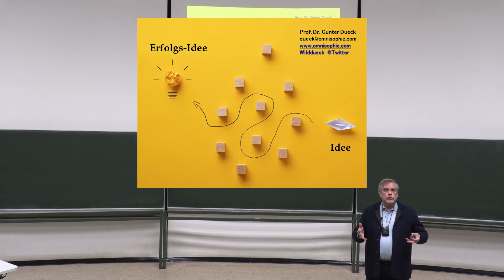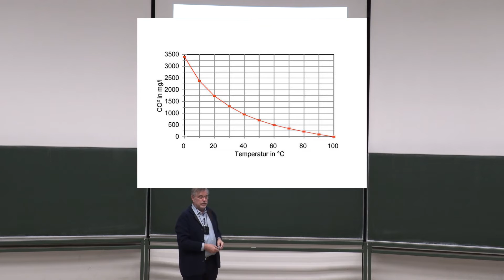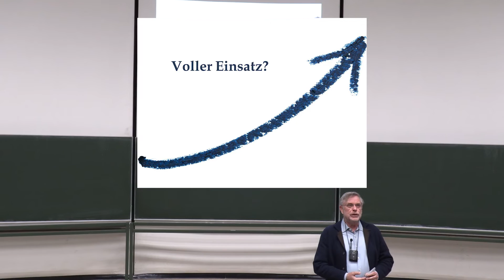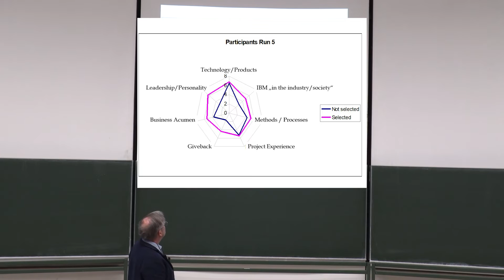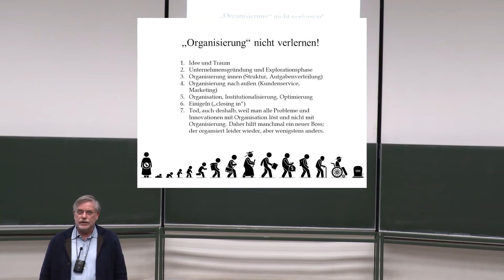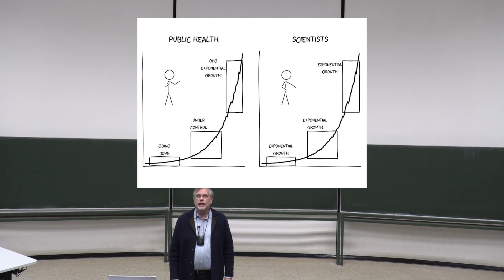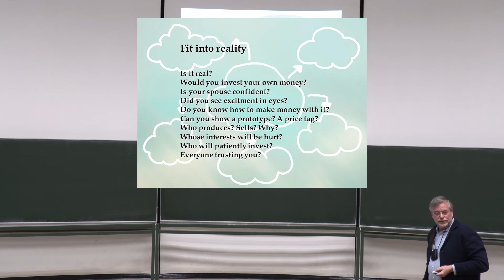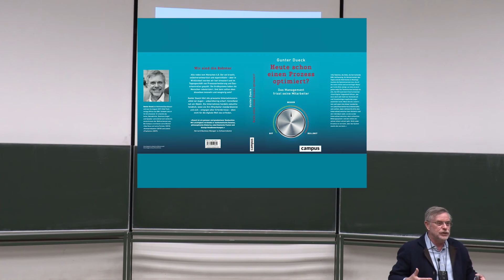HHU - Campus der Ideen: Keynote Prof. Gunter Dueck "Wie man Ideen erfolgreich macht"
Viele neue Ideen klingen im ersten Moment aufregend und spannend – ja oft sogar verrückt und verwegen. Und werden damit schnell als unrealistisch und nicht umsetzbar zu den Akten gelegt. Dabei verdienen es gerade die ungewöhnlichen Ansätze durchdacht und getestet zu werden.

Prof. Dr. Gunter Dueck ist ein Verfechter dieses Zu-Ende-Denkens – und plädiert für die gesteigerte Wertschätzung von Innovationen und Ideen in Wissenschaft, Wirtschaft und Gesellschaft. In seinem humorig-philosophischen Vortag im Rahmen des Campus der Ideen an der Heinrich-Heine-Universität Düsseldorf fordert er nicht nur eine neue Ideenkultur, sondern geht auf Spurensuche – in Platons Liniengleichnis genau wie in seiner Theorie der Nachrichten-Identifikation.

Ein Video des CEDUS (Center for Entreoreneurship Düsseldorf) an der Heinrich-Heine-Universität Düsseldorf im Rahmen der "Campus der Ideen" Wochen im Frühjahr und Sommer 2022. Editierter Mitschnitt der Keynote von Prof. Dr. Gunter Dueck, die am 8.April an der HHU stattfand.

Thema: "Wie man Ideen erfolgreich macht." Länge: ca. 93 Minuten.
Produktion des Videos: CEDUS / HHU.
Koordination: Sime Rehrmann (CEDUS) und Dieter Joswig (Stabsstelle Presse und Kommunikation der HHU).